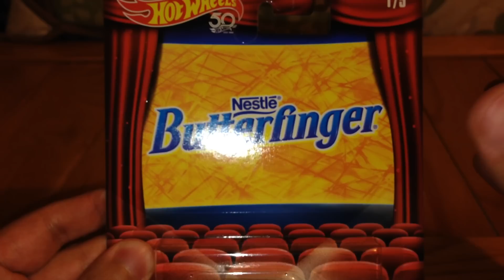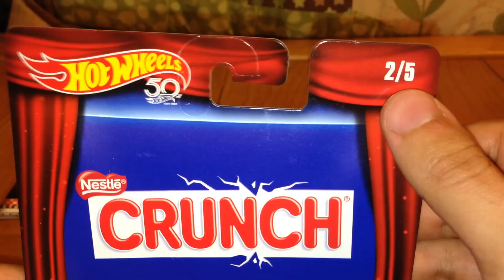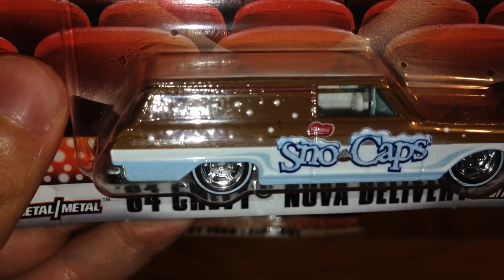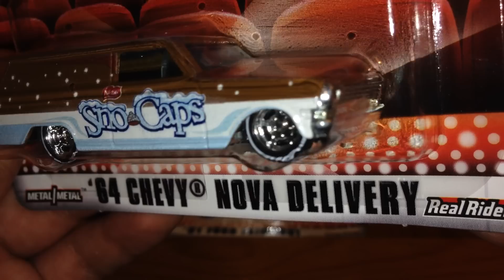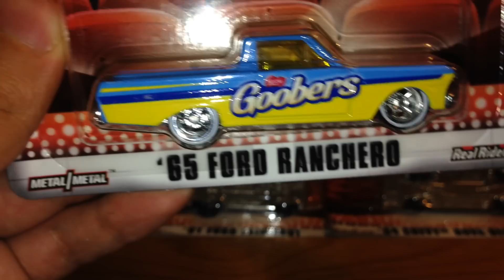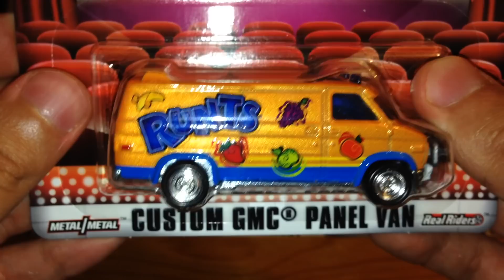HOT WHEELS DULCES NESTLE POP CULTURE #360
PARA SALUDOS